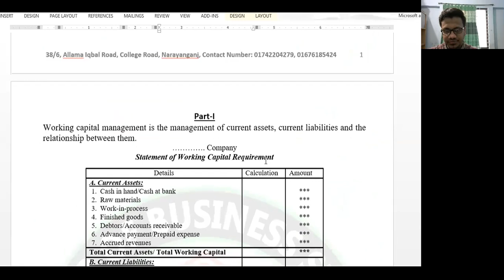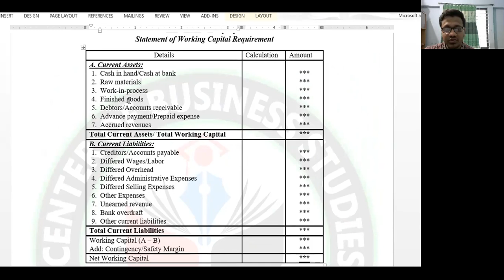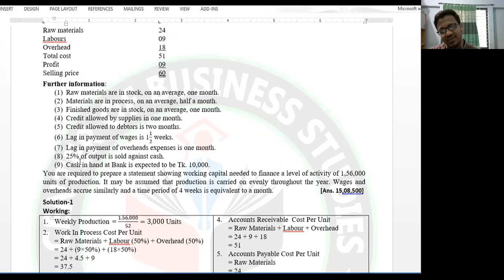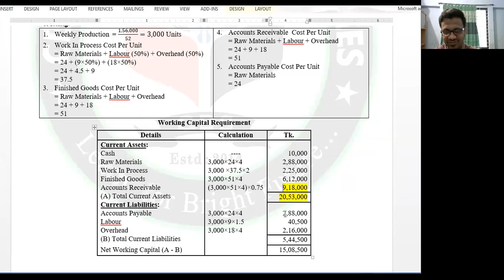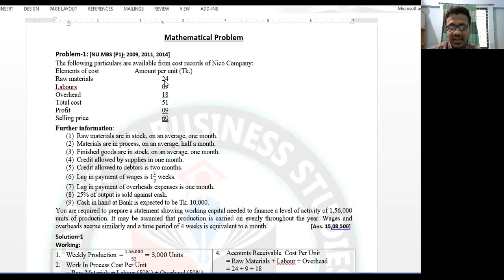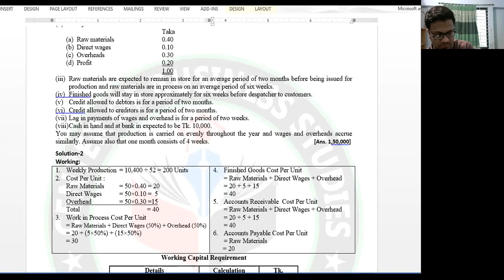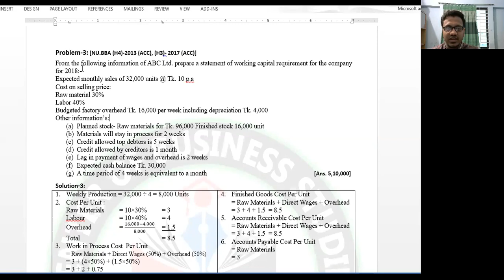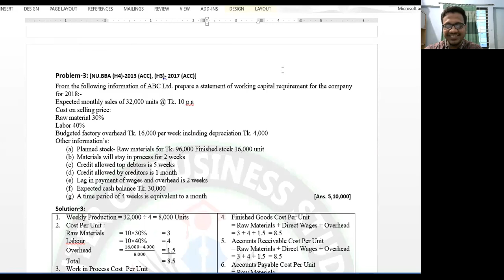L 1 Working Capital Management